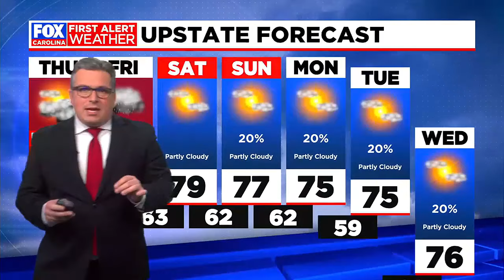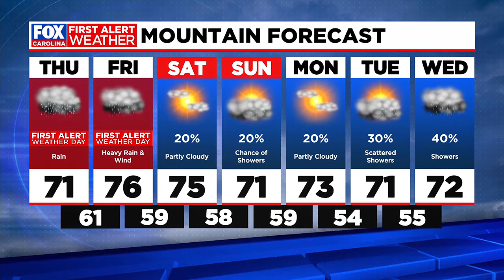Tropical Storm warning for the Upstate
Meteorologist Bryan Bachman takes a look at the weather forecast.